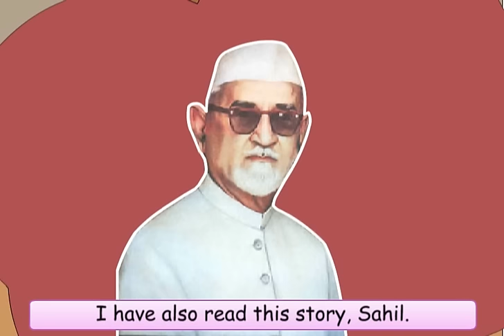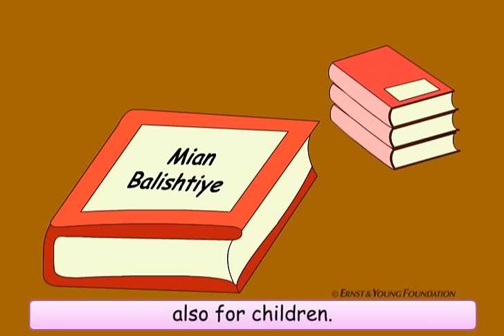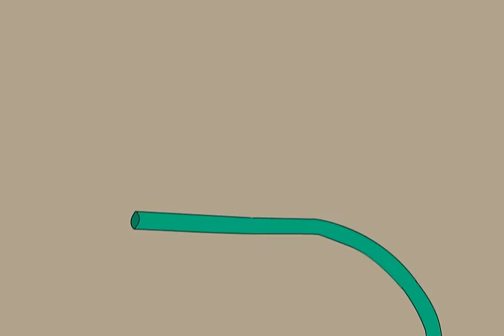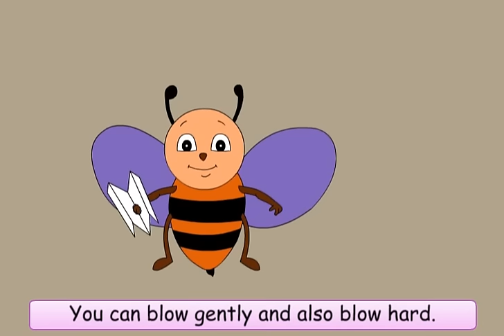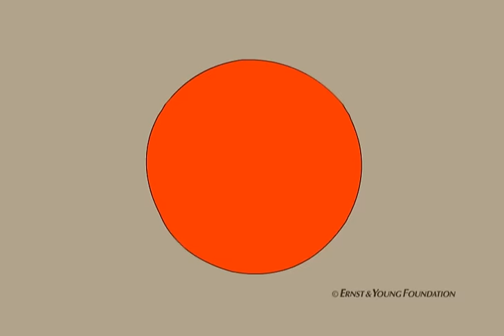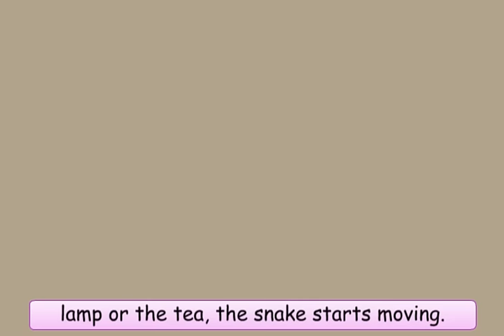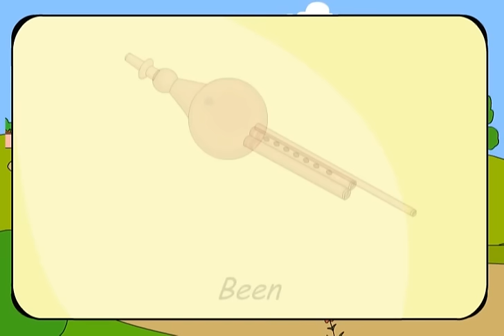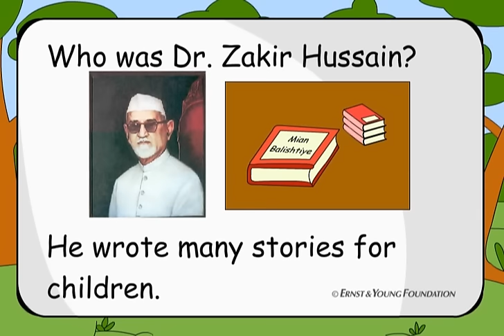Shall We Make A Whistle? | Class 5 | EVS | Blow Hot Blow Cold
Children are introduced to the concept of hot and cold air through various activities and examples. Also talks about what happens when air moves upwards or downwards. Abstract concepts like 'condensation' is explained through blowing of air into a glass.